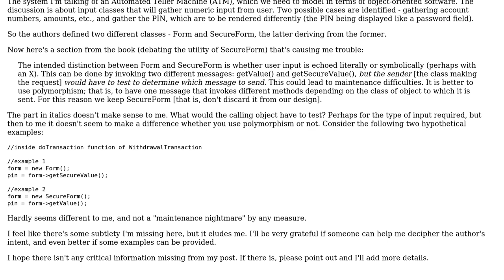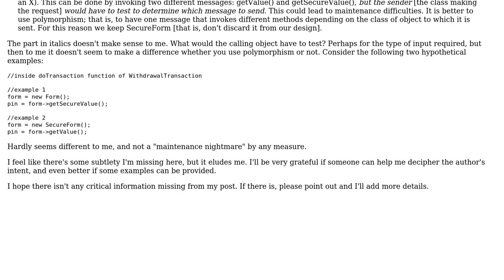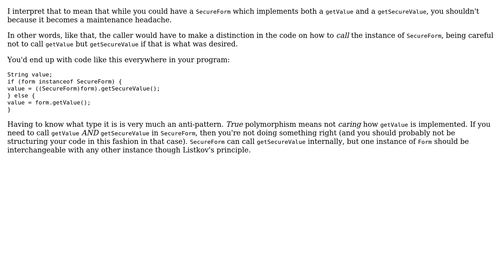How is polymorphism better than two function calls in this example [ATM design]? (2 Solutions!!)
How is polymorphism better than two function calls in this example [ATM design]?

With thanks & praise to God, and with thanks to the many people who have made this project possible! | Content (except music & images) licensed under CC BY-SA | Music | Images & others | With thanks to user pllee user Neil user ankush981 and the Stack Exchange Network Trademarks are property of their respective owners. You are responsible for your own actions.